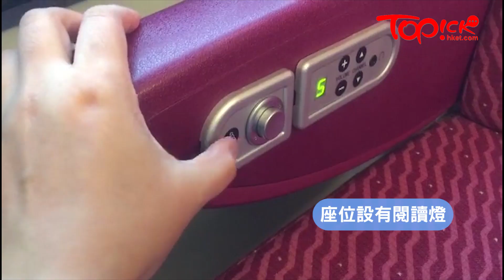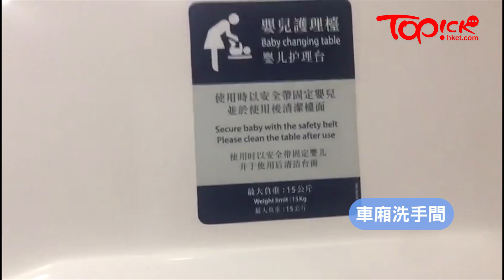【TOPick新聞】廣深港高鐵時速200公里有幾穩定？直擊車廂廁所設施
究竟斥資844億元興建的高鐵有幾豪？廣深港高速鐵路香港段今日率先讓傳媒試坐，車廂分為一等和二等坐，門票價格暫未公布。TOPick記者帶同一瓶飲品及硬幣上車，測試行車的穩定。